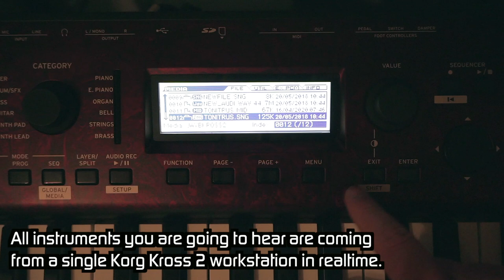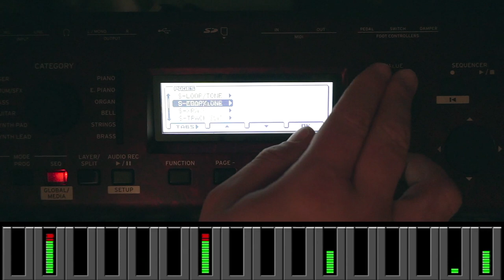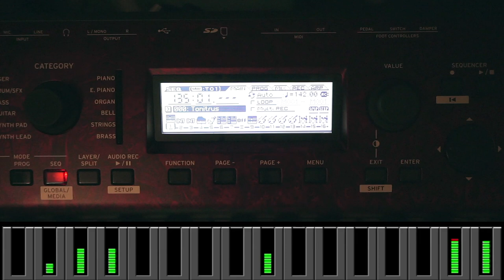JayB - Tonitrus (2020 Rework) [Full song on Korg Kross 2]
Download

Another of my "one synth, one song" projects. A rework of a trance song of mine from 2008, this time remixed in a Seven Lions inspired trance/dubstep hybrid genre. Sequenced in Logic Pro X all audio you can hear is coming from a single Kross 2 in Combi / Seq mode. All sidechain action and effects automation was done using only the Kross. Noise Sweeps, Hits and other transition effects have been added from software. An additional mastering chain was applied.